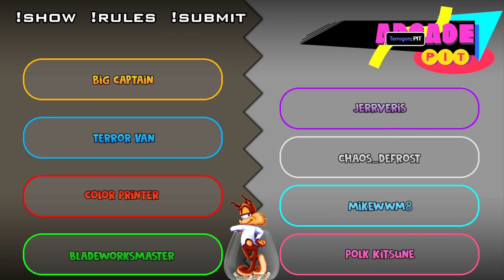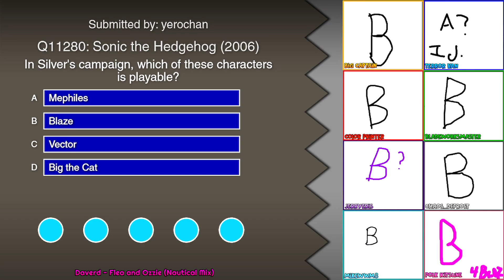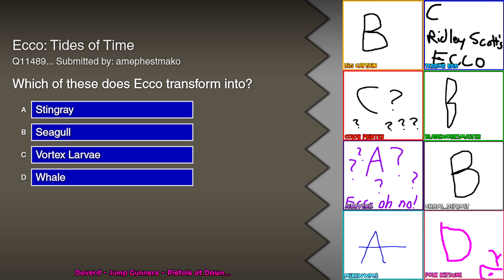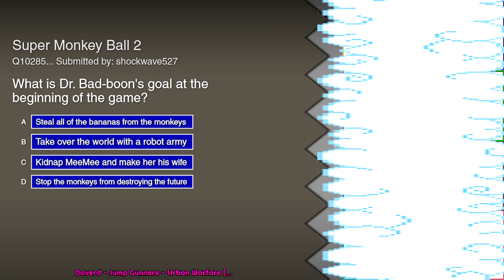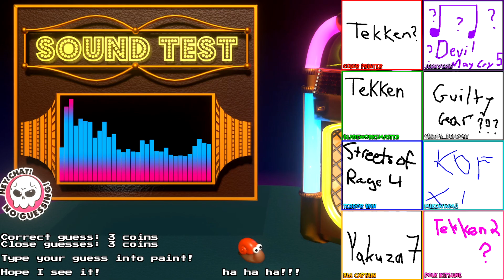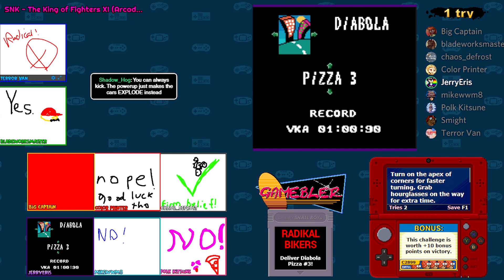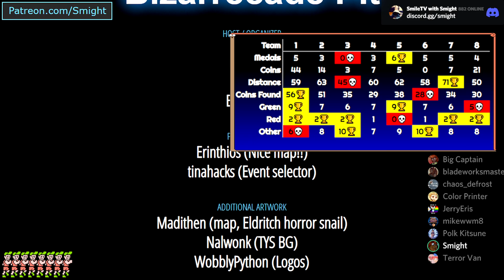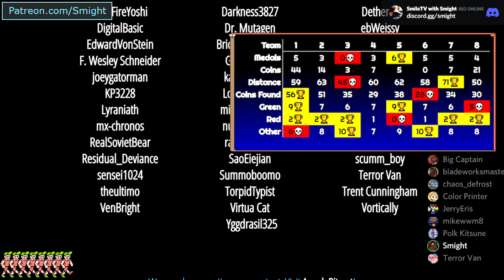The Bizarrecade Pit, Game #4 [Still a Beta phase WIP!]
An off-shoot of the Arcade Pit with a Mario Party format, that we constructed for April Fools in 2022. While building it, I felt it might genuinely make for a good solo show, if maybe a bit chaotic, by reducing the players from 16 to 8. This is our first attempt with the 8 players, and me tracking a list of improvements I intend to make. We were running a charity for the Trans Empowerment Project during this episode, as well.

Yellow: Big Captain
Blue: Terror Van
Red: Color Printer
Green: bladeworksmaster
Purple: JerryEris
Gray: chaos_defrost
Cyan: MikeWM8
Magenta: Polk Kitsune

If channel support and general interest is high enough, I will consider adding this show to the regular rotation!